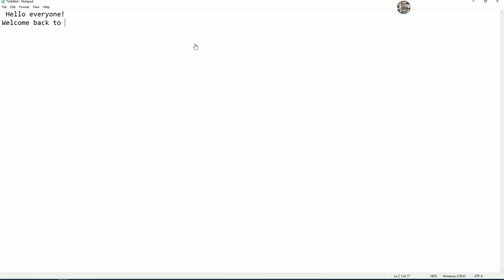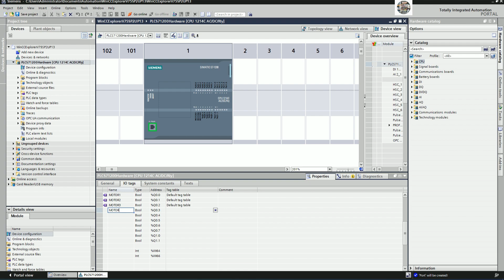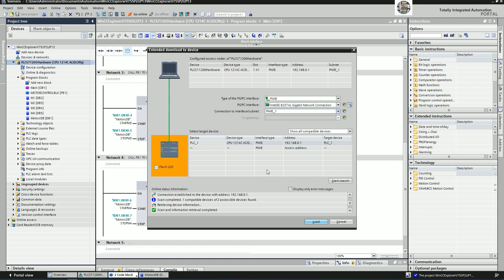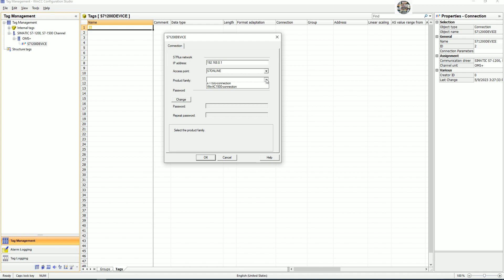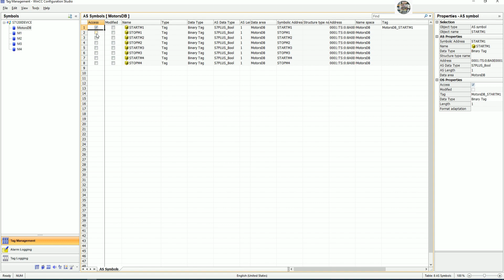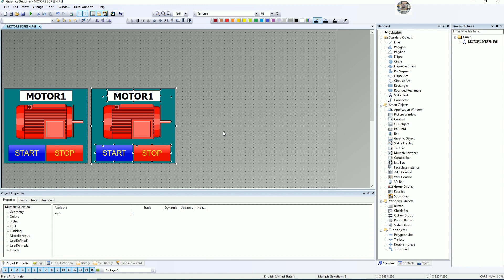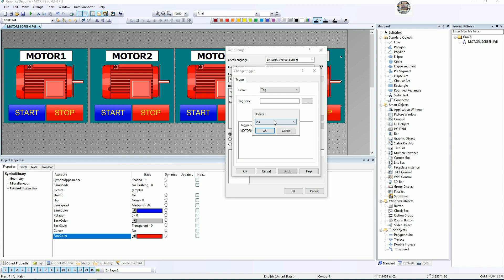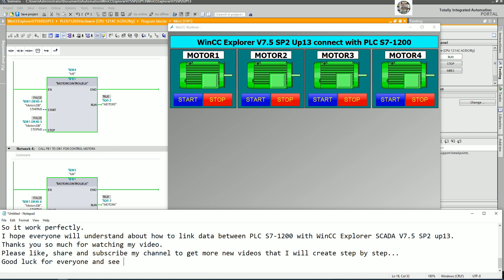How to solve error connection WinCC Explorer V7.5 SP2 while connect with PLC S7-1200/1500 CPUs?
Hello everyone!
   Today I would like to show and share about How to solve error connection WinCC Explorer V7.5 SP2 while connect with PLC S7-1200/1500 CPUs?
Link below is related to PLC programming:
Thanks!